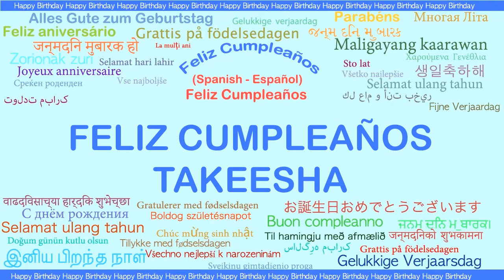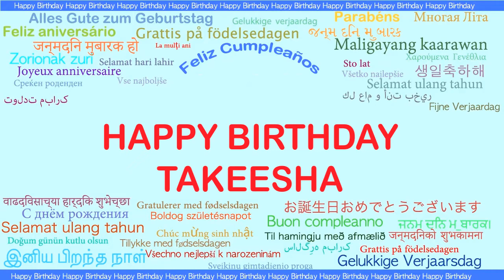Takeesha Languages Idiomas - Happy Birthday